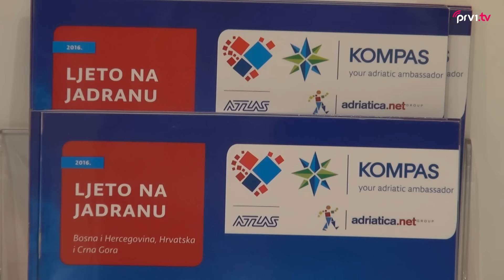Gdje Mostarci idu na more?